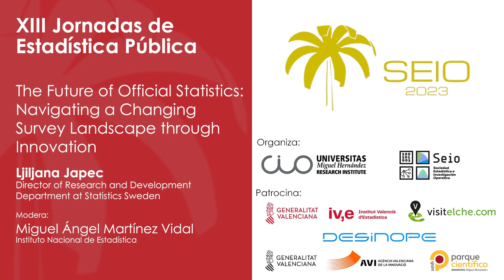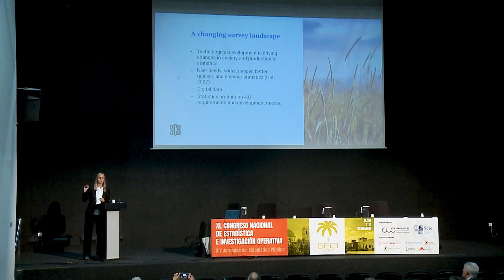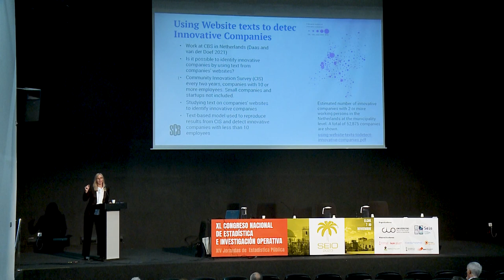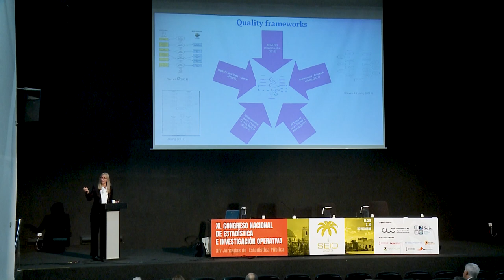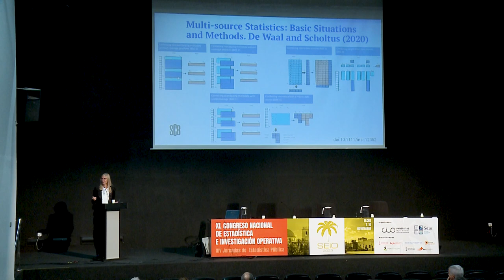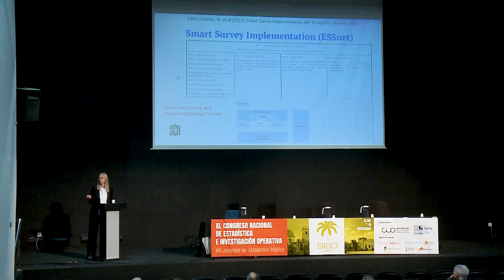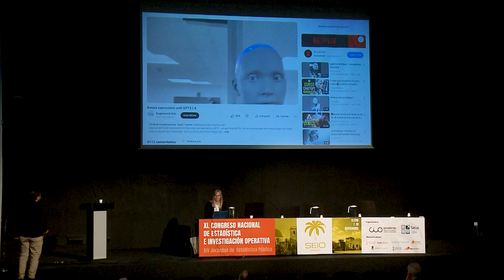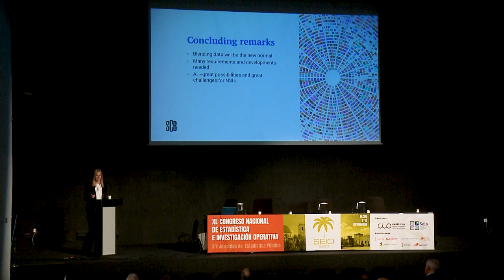SEIO 2023 - Ljiljana Japec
Ponente: Ljiljana Japec
SEIO 2023 - XIV Jornadas de Estadística Pública
Elche del 7 al 10 de Noviembre de 2023